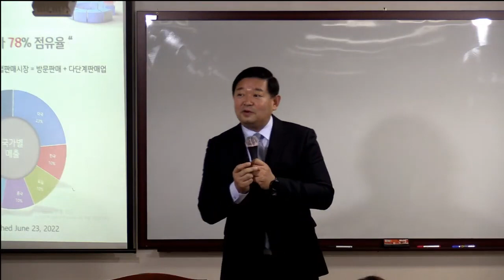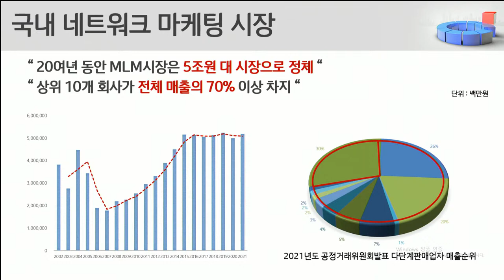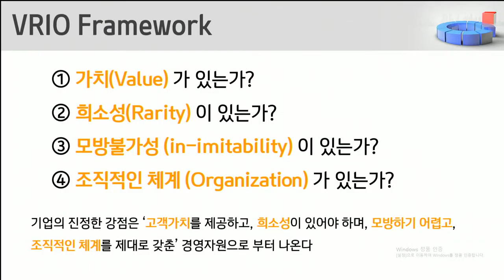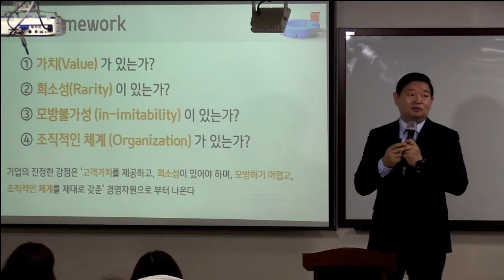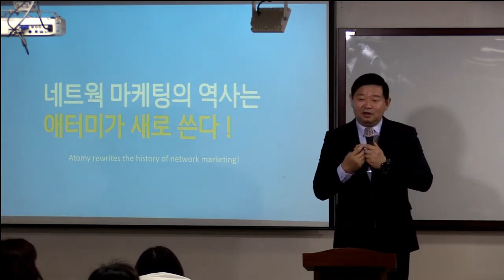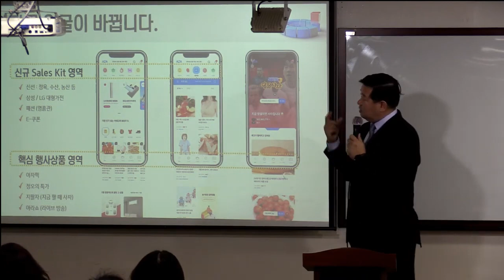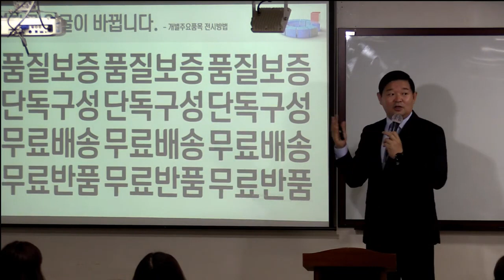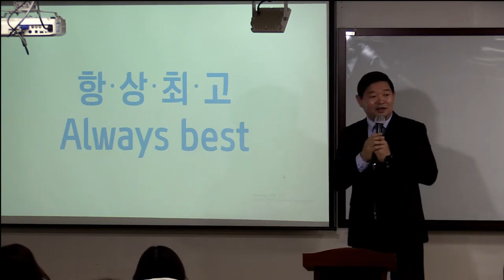AZA몰 비전과 활용/경수가 간다/ 아자몰 한경수 대표이사